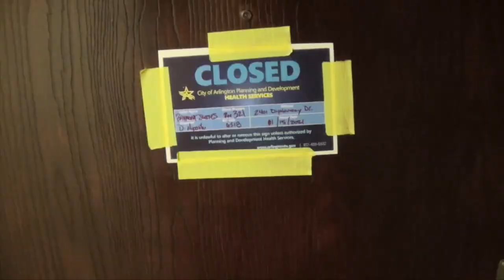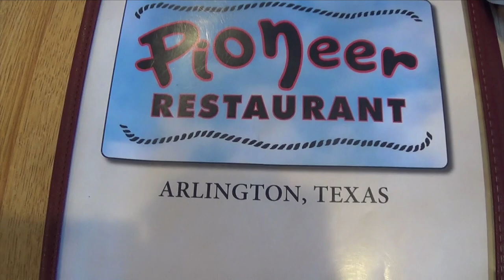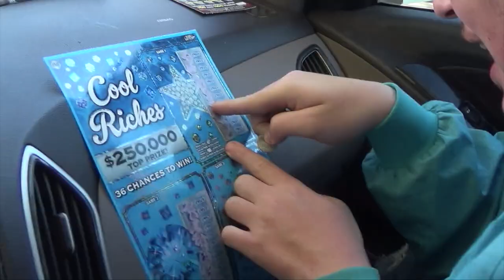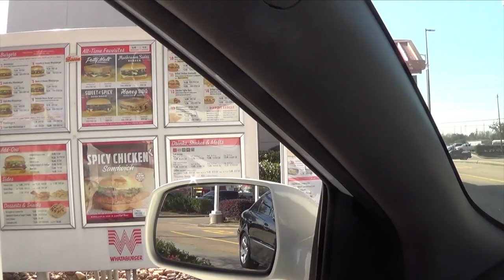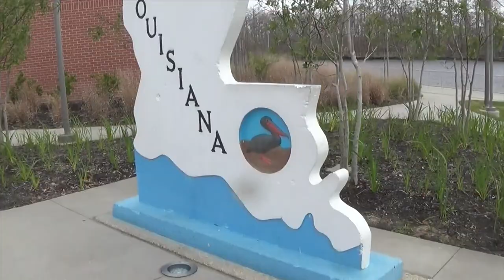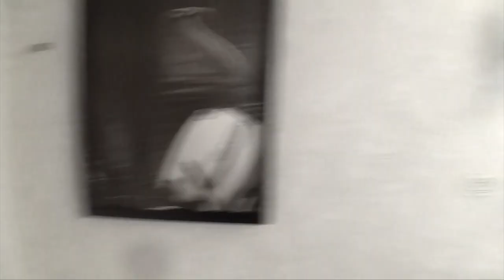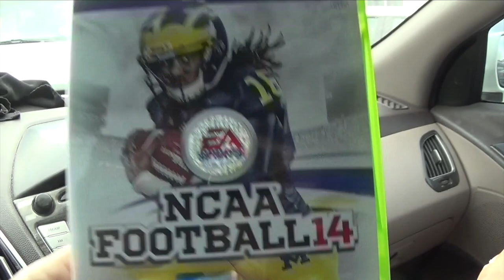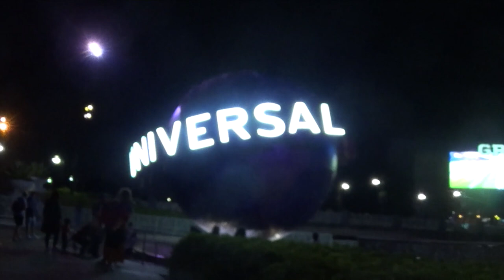KOSHARSKYS SEASON 5 Episode 3: Texas Grand Adventure Dallas and Houston Part 2